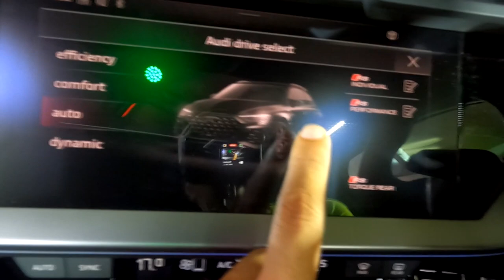พาชม Audi RS3 สปอร์ตแฮตช์แบ็คตัวแรง 5,399,000 บาท : MGR Motoring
MGR Motoring ตามไปชม Audi RS3 ตัวแรงน้องใหม่ล่าสุดที่พกพาความแรงระดับ 400 แรงม้า 0-100 กม./ชม. ในเวลา 3.8 วินาทีเท่านั้น เปิดตัวด้วยราคาต่ำกว่าคาดเพียง 5,399,000 บาท